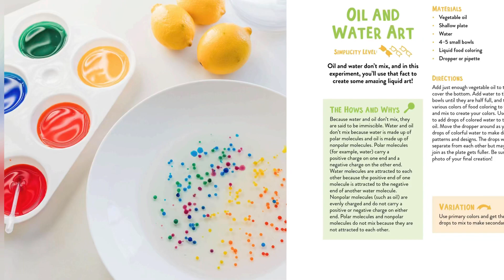Super Simple Science Experiments For Curious Kids - New Science Experiments Book by Andrea Scalzo Yi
Take a sneak peek at my new book - 100 Easy STEAM Activities! It’s launching December 10th, 2019 just in time for the holidays! It will make a great gift for kids of all ages (toddler Take a sneak peek at my new book - Super Simple Science Experiments For Curious Kids! It’s launching on June 21st, 2022 just in time for summer break! It will make a great gift for kids of all ages (toddler thru elementary school) and is full of easy to do science experiments with items you already have around the house!

Pre-order on Amazon here (aff link)